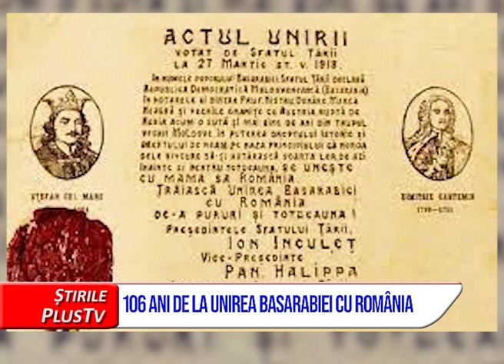ȘTIRI PE SCURT 27 MARTIE